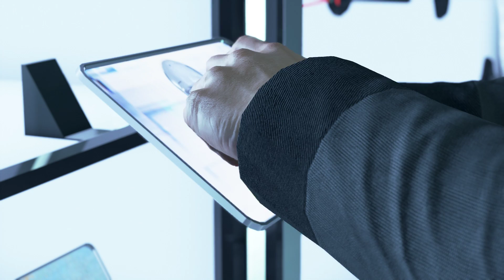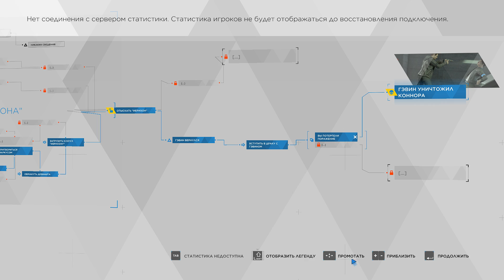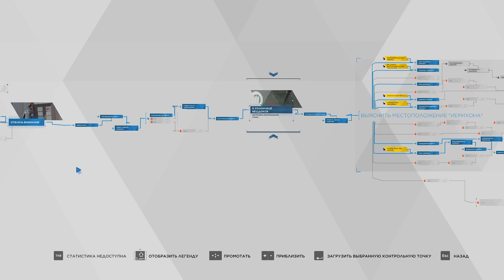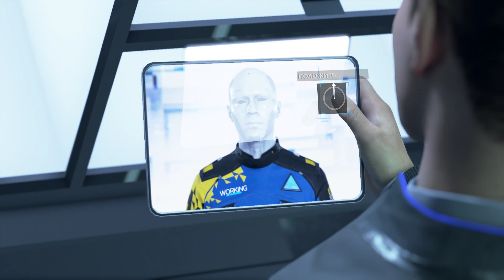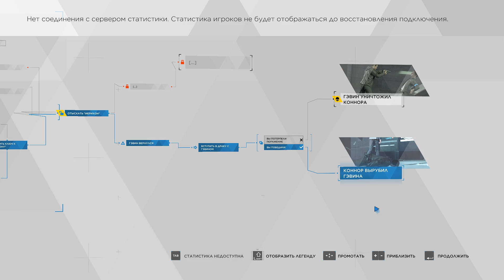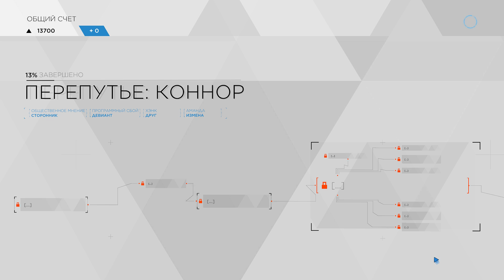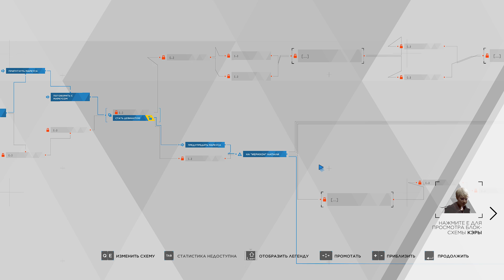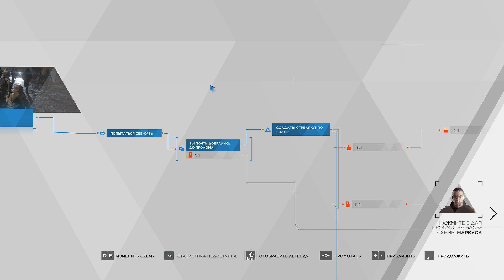Detroit Become Human #25